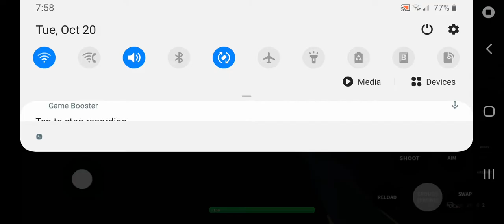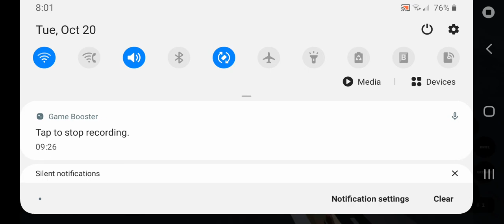who made the German Ultra pissed